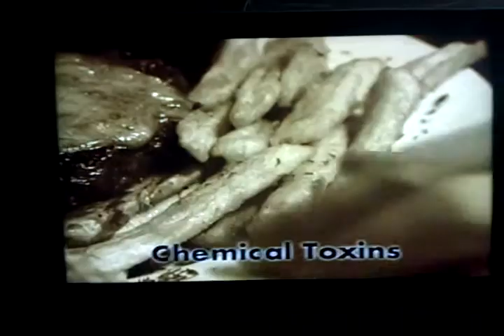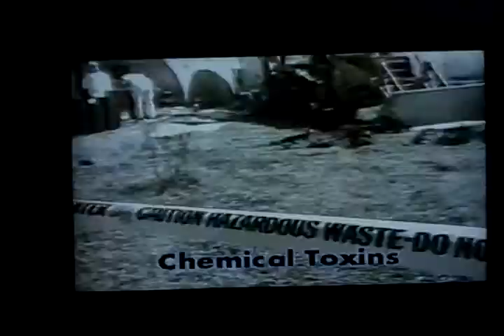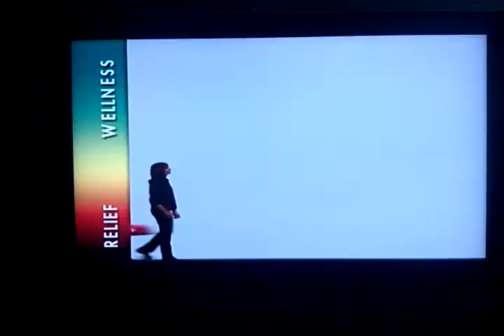This is the video that our patients watch before the ROF. It is called Making Choices. It is by Patient Media